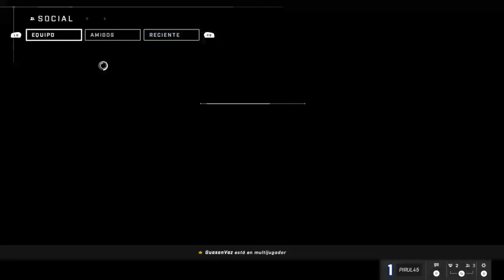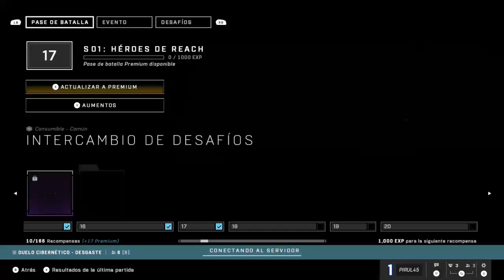Halo infinite en bola # 11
El mamado vuelve a halo ya ahora trae compañia y comenzando un nuevo año